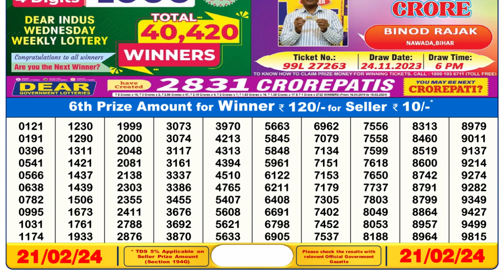Nagaland Lottery Sambad Live 6pm 21.02.24